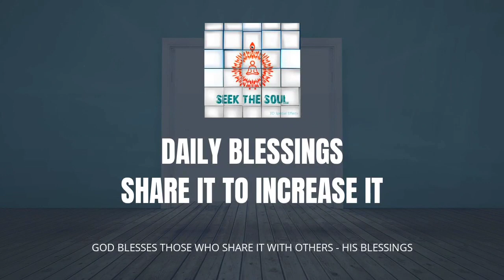Daily Blessings-| 149 | What does it actually mean to be detached ?